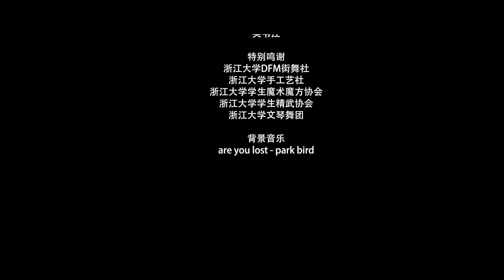Vlog in ZJU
A sneak peek into ZJU's beautiful campus and many acitivities